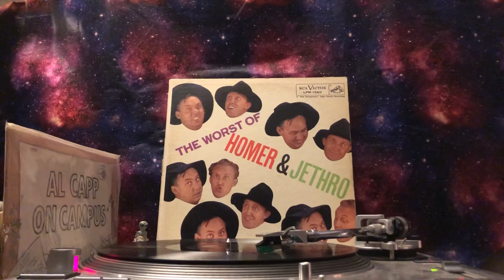Homer And Jethro - The Worst Of - (How Much Is) That Hound Dog In The Window